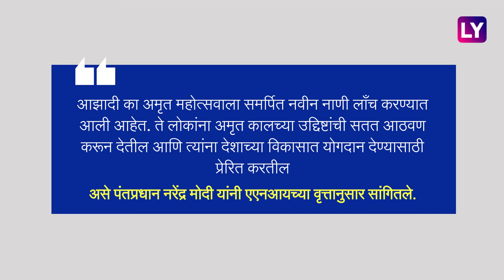Special Coin: पंतप्रधान नरेंद्र मोदींनी जारी केले 1, 2, 5, 10 आणि 20 रुपयांची विशेष नाणी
6 जून रोजी पंतप्रधान नरेंद्र मोदी यांनी क्रेडिट-लिंक शासकीय योजनांसाठी राष्ट्रीय पोर्टल, ‘जन समर्थ पोर्टल’ लाँच केले. नवी दिल्ली येथील विज्ञान भवन येथे वित्त मंत्रालय आणि कॉर्पोरेट व्यवहार मंत्रालयाच्या 'आयकॉनिक वीक सेलिब्रेशन'मध्ये पंतप्रधान मोदी सहभागी झाले होते. 'आझादी का अमृत महोत्सव' चा एक भाग म्हणून जून 6-11 हा आठवडा साजरा केला जात आहे. अहवालानुसार, जन समर्थ पोर्टल हे शासकीय क्रेडिट योजनांना जोडणारे वन-स्टॉप डिजिटल पोर्टल आहे